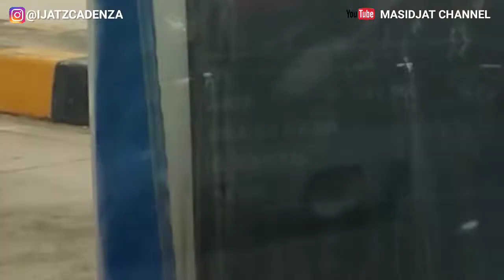CILANDAK MENUJU SAWANGAN VIA TOL ANDARA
Depok (disambiguasi).
Jalan Tol Depok–Antasari (disingkat Desari, juga disebut Jalan Tol Andara) adalah jalan tol penghubung Jakarta dengan Depok. Jalan tol ini melintasi Kota Jakarta Selatan, Kota Depok, dan Kabupaten Bogor

Rambu petunjuk 4a.svg

Jalan Tol Depok–Antasari
Jalan Tol Desari
Informasi rute
Dikelola oleh PT Citra Waspphutowa (CW)
Panjang:
28 km (17 mi)
Berdiri:
27 September 2018; 3 tahun lalu – sekarang
Sejarah:
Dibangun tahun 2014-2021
Persimpangan besar
Ujung Utara:
Tol Jalan Tol Lingkar Luar Jakarta
Ujung Selatan:
Tol Jalan Tol Lingkar Luar Bogor
Jalan Tol Dramaga-Bocimi
Jalan Tol Bogor-Serpong via Parung
(rencana)
Letak
Kota besar:
Kota Jakarta Selatan
Kota Depok
Kabupaten Bogor
Sistem jalan bebas hambatan
Sistem Jalan di Indonesia
Jalan Tol Jalan raya
Seksi 1 telah diresmikan pada 27 September 2018.[1] Tol ini dikelola oleh anak perusahaan PT. Citra Marga Nusaphala Persada (CMNP), yakni PT Citra Waspphutowa. Seksi 2 telah beroperasi pada 3 Juli 2020.[2]

Setelah dioperasikan penuh, tol ini diprediksi akan mengurangi kepadatan di Jalan Tol Jagorawi. Tahun 2021, tol ini akan diteruskan menuju Bogor, tepatnya di Jalan Tol Lingkar Luar Bogor dan Jalan Tol Dramaga-Bocimi. Depok-Antasari sepanjang 21,54 km terdiri dari 5 seksi pekerjaan, dan baru seksi 1 dan 2 yang dioperasikan, jalan tol ini di namakan Jalan Tol Jagorawi II Barat
*Sumber Wikipedia